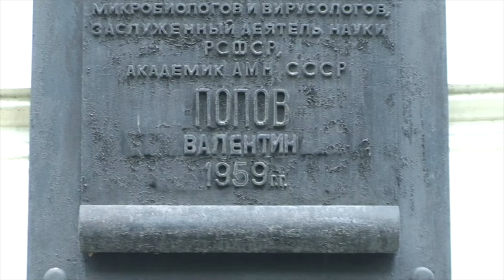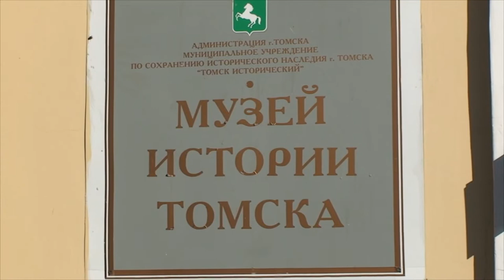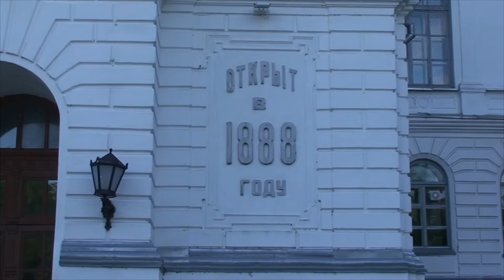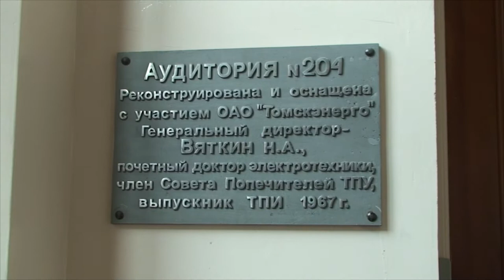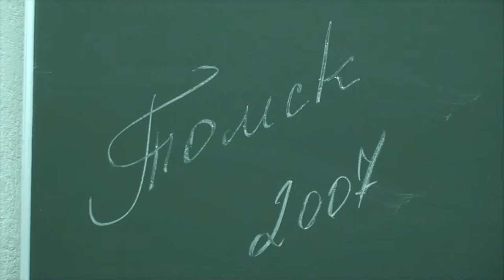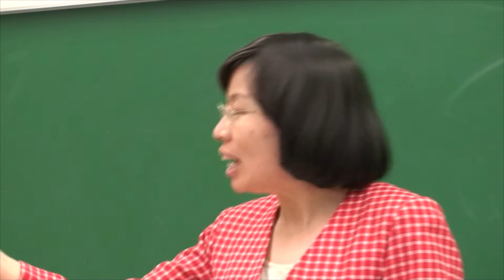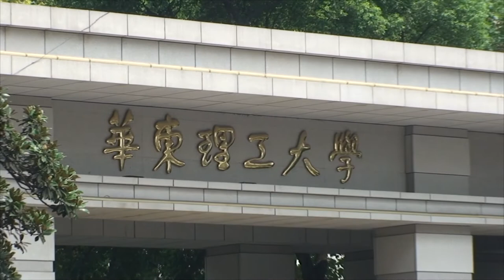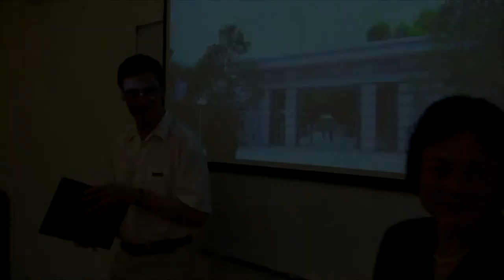A Personal Film on Occasion of the 50th Birthday of Professor Valentin L. Popov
A film by Johannes Thaten presented during the reception of the German-Russian Workshop on Contact Mechanics on October 6, 2009.